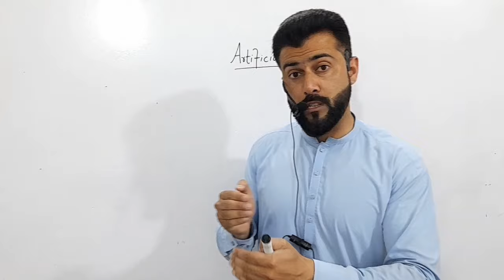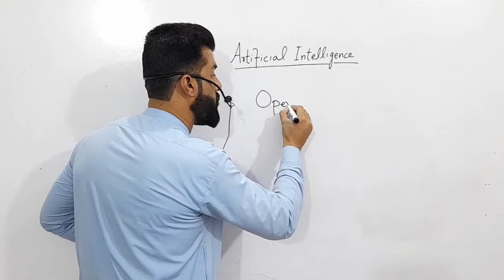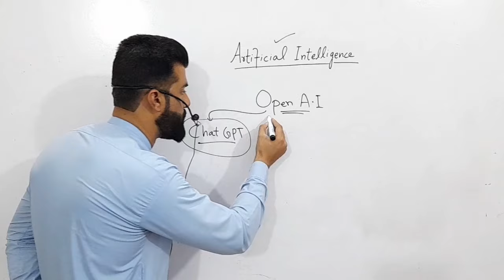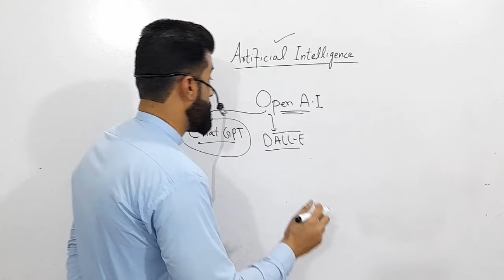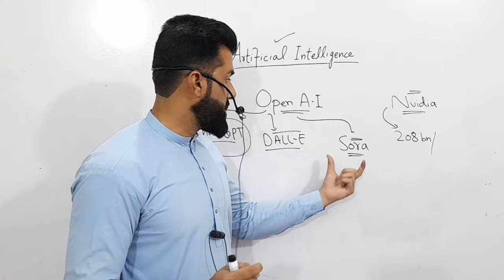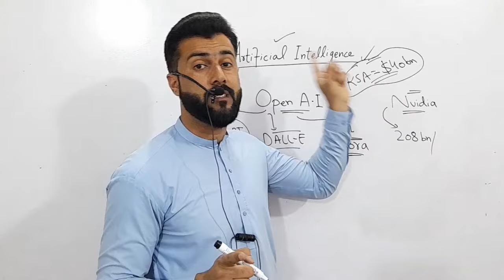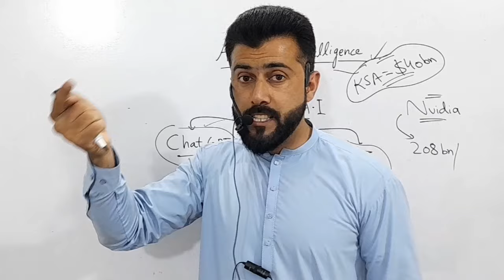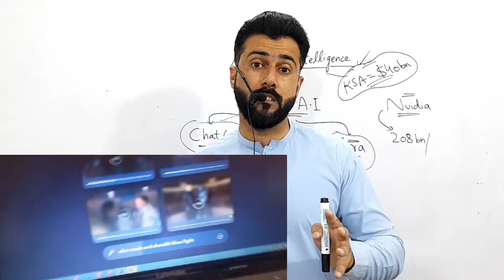Gilgit Gulmina & Snow leopard - The power of A.I - Sora Open A.I - Tariq Pathan